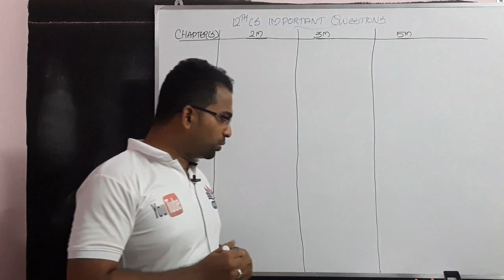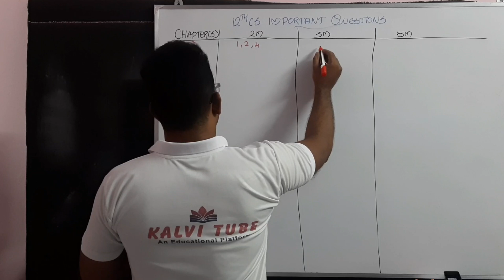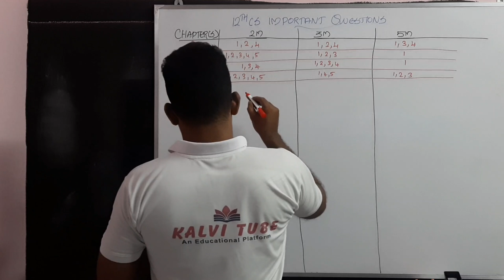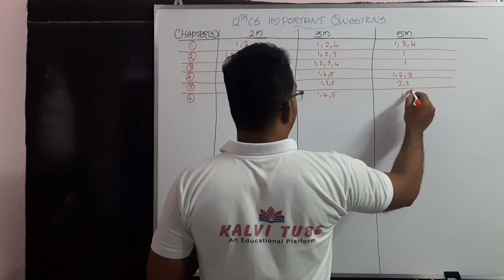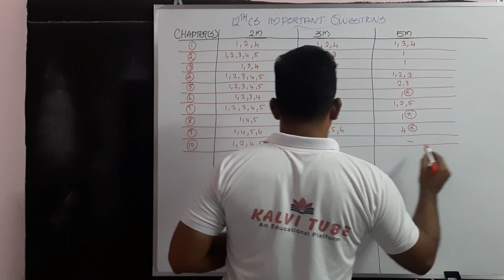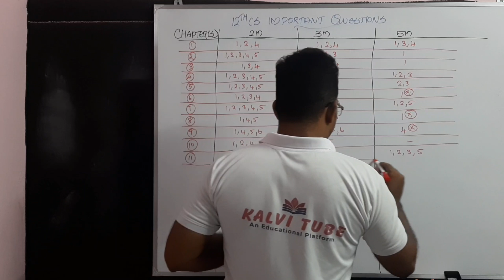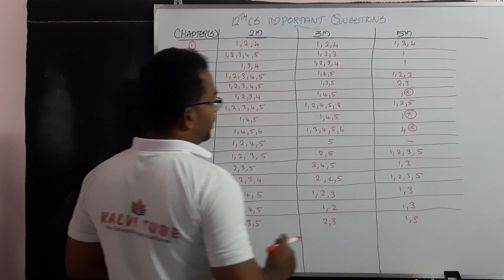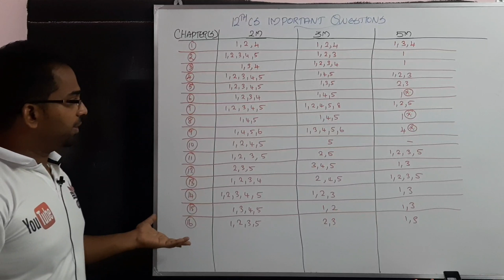12th Computer Science important Questions | 12th Computer Science important Questions 2023